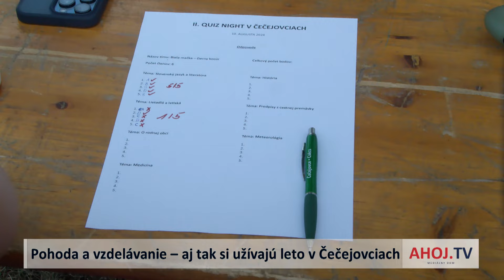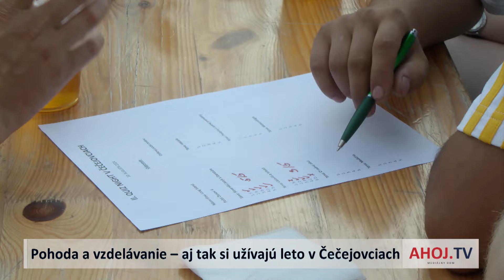V Čečejovciach si leto vedia užívať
ČEČEJOVCE | Slovenský jazyk, medicína, historické udalosti, letecké záležitosti, oblasť meteorológie či cestná premávka. To boli témy sobotňajšej kvízovej noci v Čečejovciach. Obyvatelia obce mali možnosť overiť si úroveň poznatkov, prípadne nadobudnúť aj tie nové. Druhý ročník zábavného podujatia si Čečejovčania tak užívali na trhovisku Čečanka.

Niektorí súťažiaci vsadili na svoj všeobecný rozhľad, iní svoj voľný čas venovali poctivej príprave a samoštúdiu.

Primárnym cieľom akcie spätej s vedomostnou súťažou bolo najmä upevniť medziľudské vzťahy v príjemnej atmosfére pri hudbe, jedle ale najmä pri osobnom stretnutí.